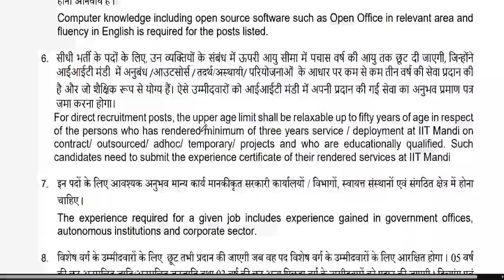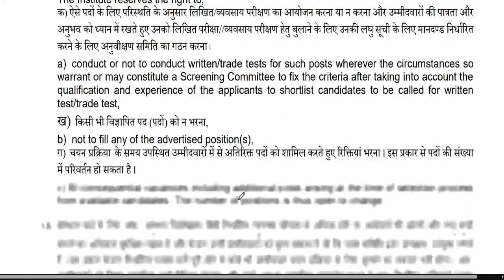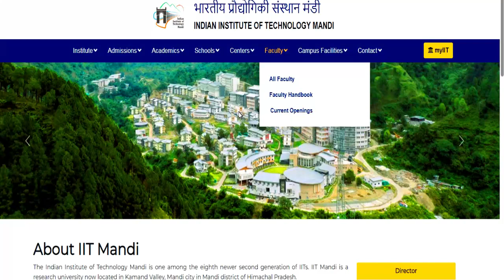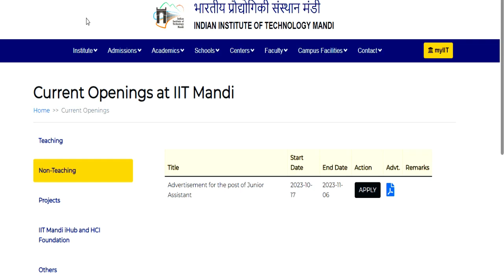Permanent Govt job | Non Teaching Permanent Recruitment | any Graduate Pass Apply || salary-40000